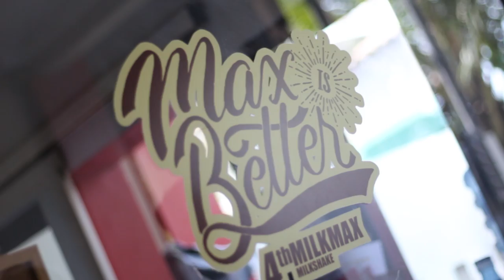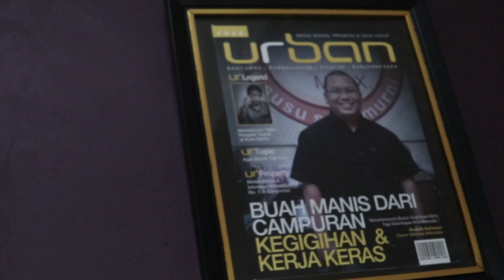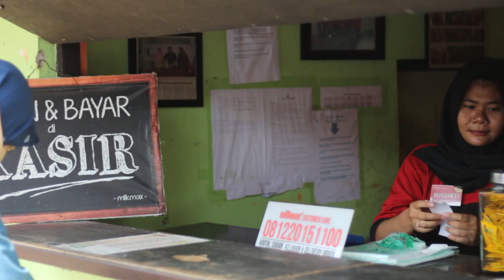MILKMAX MILKSHAKE !!! Merek Lokal Banyumas !!!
The DISCOVERIDE